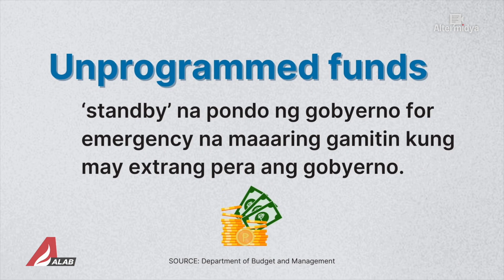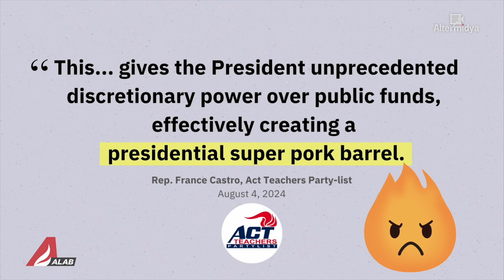Hindi nagamit na PhilHealth fund (ALAB Alternatibong Balita)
May hindi nagamit na pondo ang Philhealth, pero bakit inilipat daw sa ibang pondo na Malacañang ang may kontrol?